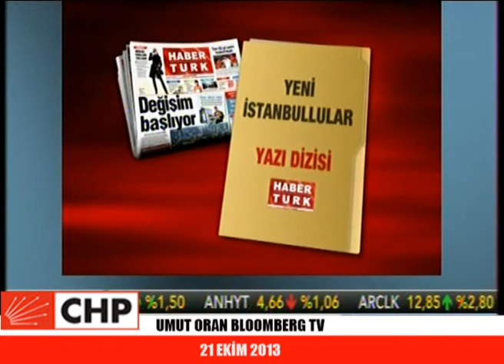UMUT ORAN BLOOMBERG TV 21/10/2013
CHP Genel Başkan Yardımcısı UMUT ORAN BLOOMBERG TV'nin Canlı Yayın Konugu Oldu.